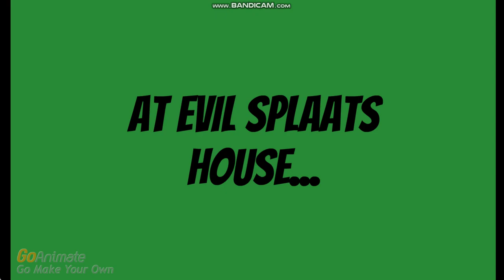Evil Splaat Performs On Stage Without Permission / Grounded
Requested By @crystalskawinski6821

Thanks For Credits To
Etc.